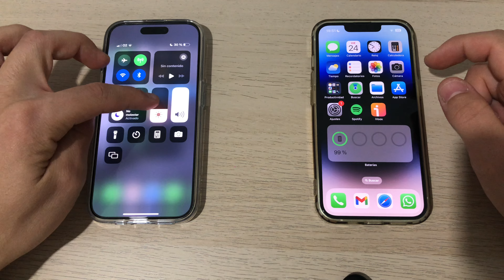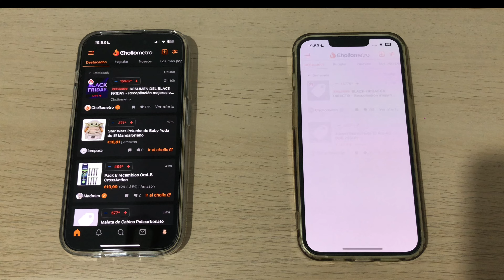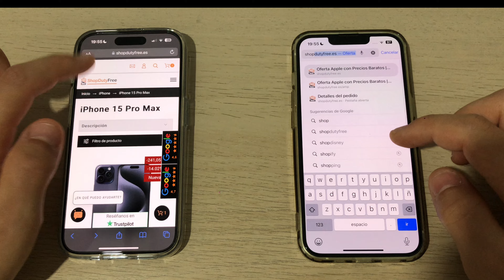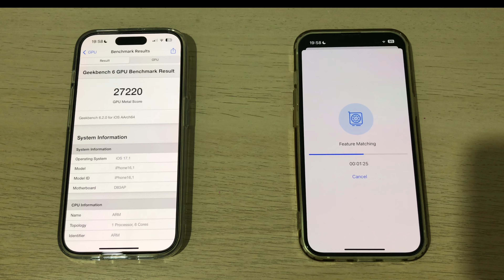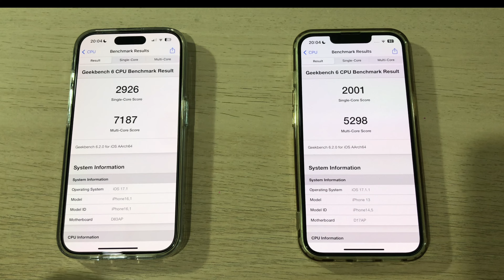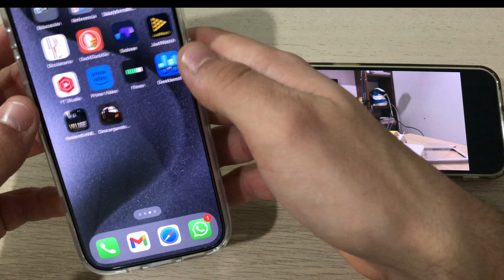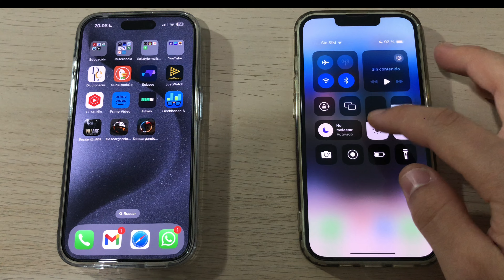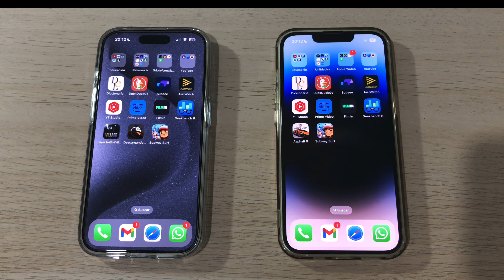iPhone 15 Pro VS iPhone 13 SPEEDTEST ⚡️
Speedtest iPhone 15 Pro VS iPhone 13.

iPhone 15 Pro
iPhone 13